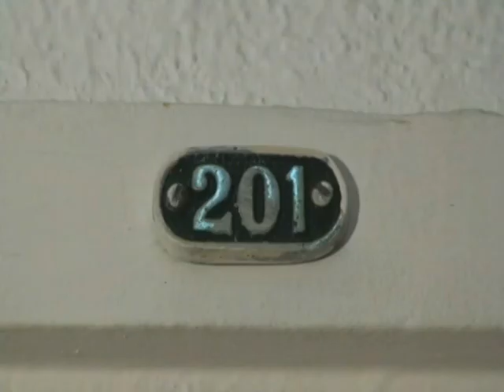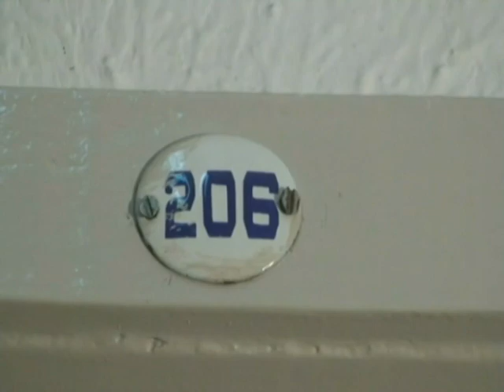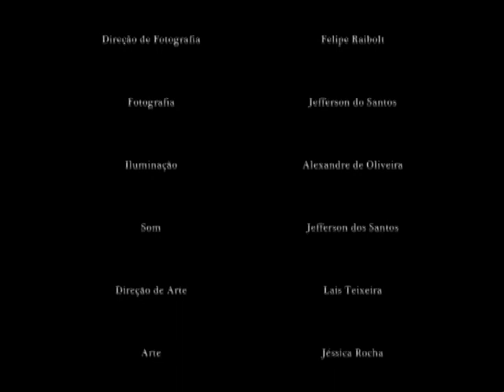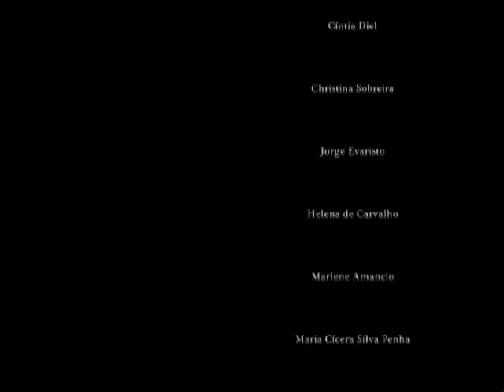lixo - Filme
Colégio Estadual D'PedroII Ensino Médio Integrado em Produção de Áudio e Vídeo Filme de 2009